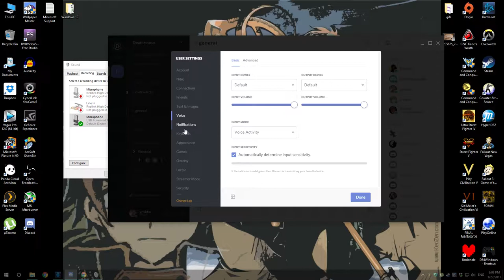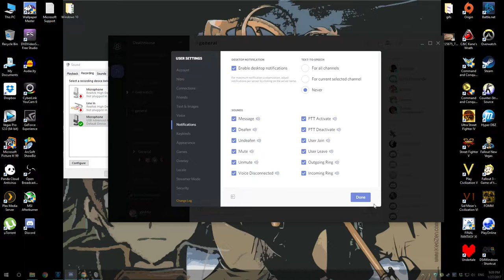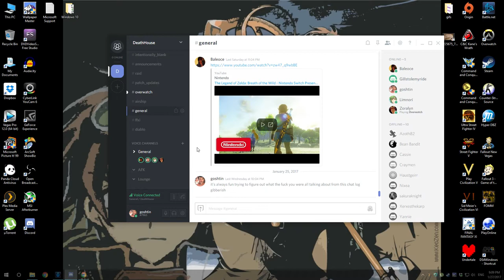DeathHouse - three dimensional soliloquy